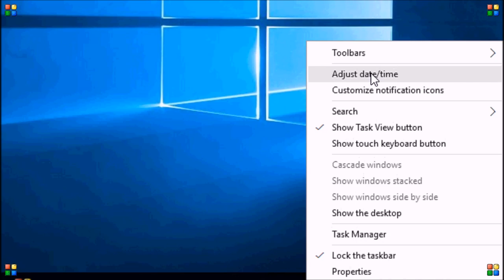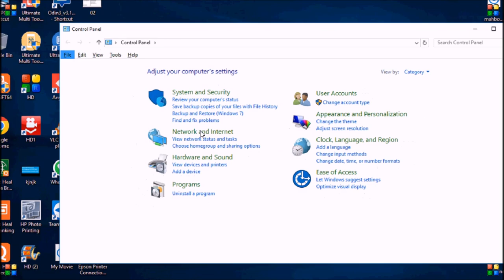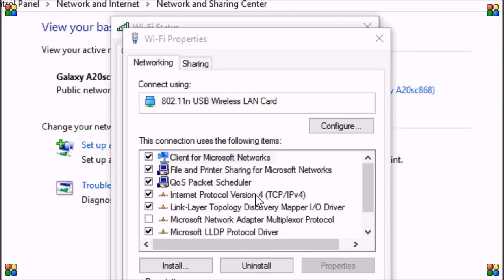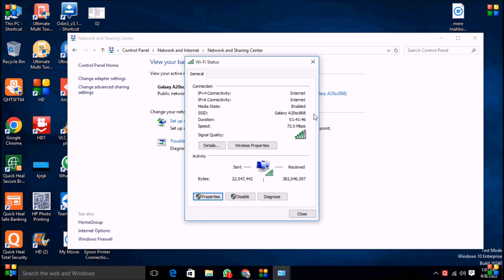Fix Login Account UnlockTool Internet Problem A connnection attempt failed,2022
Fix Login Account UnlockTool Internet Problem A connnection attempt failed
This video is based on mobile repairing.2022